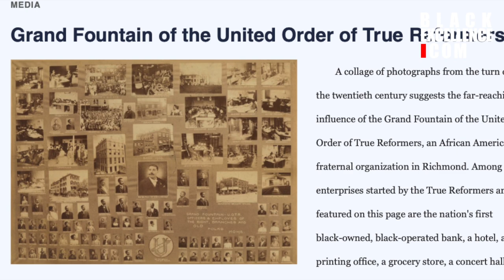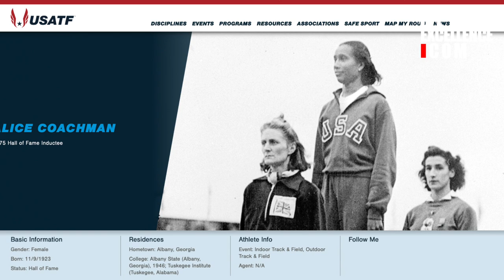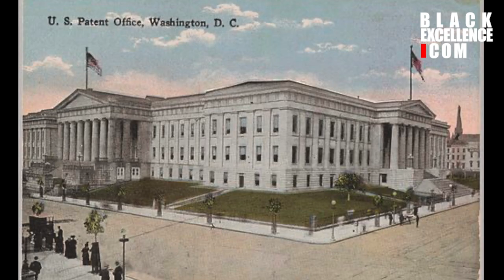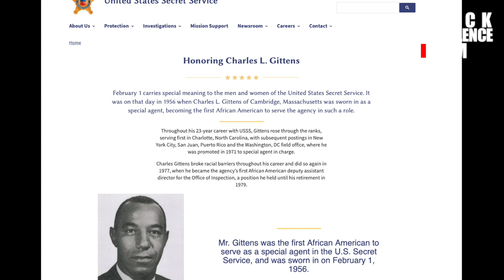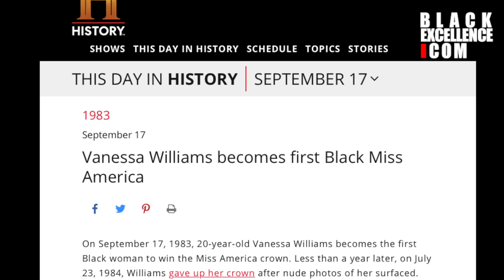15 Black Firsts You Might Not Know About!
These are just 15 Black firsts we celebrate!

Welcome to Black Excellence where we share interesting things in Black culture and society in every episode.

Equipment Used:

Camera: Sony FS5
Audio: Sony UWP-D
Lighting: Godox SL-60 LED
Tripod: Manfrotto Carbon Fiber Tripod